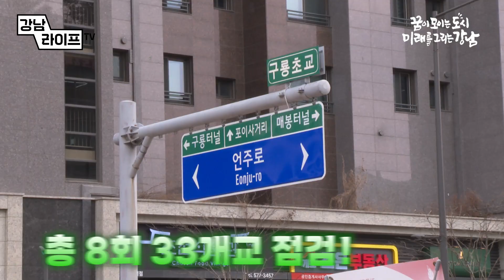안전한 통학로 조성, 합동점검 실시!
새 학기! 강남구가 3월 18일까지
초등학교 통학로 주변 교통안전시설을 집중 점검 중입니다.

강남구청을 비롯해
강남경찰서와 수서경찰서, 한국교통안전공단, 도로교통공단
등으로 구성된 합동점검단은

안전한 통학로 조성을 위해
33개 초등학교 주변을 꼼꼼히 살피고 있는데요.

안전표지와 도로표지, 신호등 등
어린이보호구역 내 시설물을 점검하고
노후된 시설은 정비를 통해
안전사고를 예방한다는 계획입니다.

기관 합동점검을 통해 학부모와 학생들이
안심하고 다닐 수 있는 통학로가 만들어지길 기대해 봅니다.